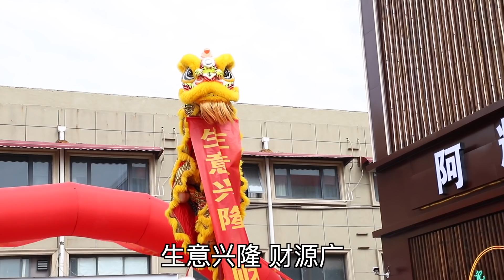河南网红大锅菜，现场人山人海，1000多人免费吃，这老板真霸气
拍好视频，心存感动！
我是张大磊，老家河南开封！
我会在Youtube不定期分享展示河南美食、河南民俗文化的视频！用视频让大家感受原生态的生活内容！
谢谢大家的支持，欢迎留言讨论！
张大磊 探店 大锅菜 美食 网红美食 小吃 "我们的目的是分享美味食品的制作过程，所有食材的获取和使用都符合道德和法律原则。"